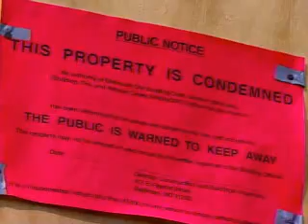Arrabers Angry Over Proposed Laws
They're an old world charm that's part of the landscape of Baltimore streets, but the Arabbers may not be around for long now that they have to abide by some proposed laws.